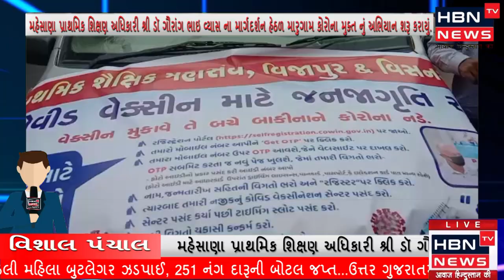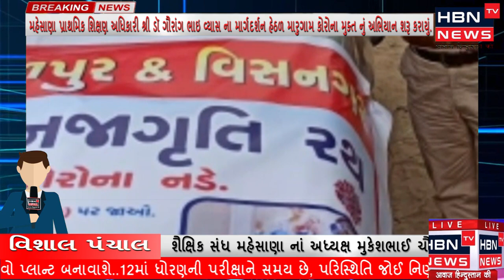વિસનગર તાલુકાના રંગાકુઈ ગ્રામ પંચાયતના સહયોગથી મારુગામ કોરોના મુક્ત નું અભિયાન શરૂ કરાયું